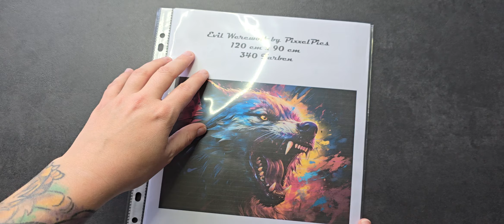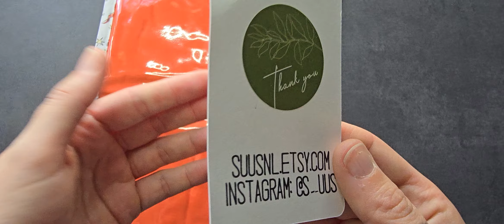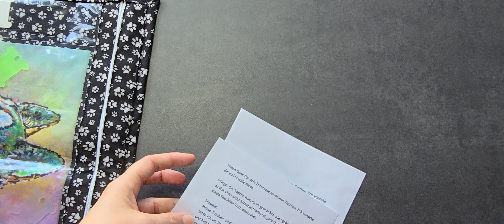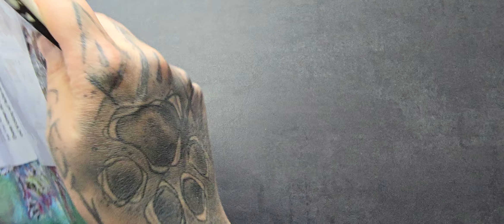Haul + Painting mit mir am Strasswolf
Hallöchen,

Ich zeige meine neuen Einkäufe + Fortschritte. Und nehme euch im Anschluss beim diamond painting mit.

EtzyShop für Projekttaschen:

Schiffchen:
Instagramm KevkoDesign

Koffer 420 Farben:
ARTDOT 5D diamond painting zubehör Boxen, 420 Stück, Aufbewahrungsbox für diamond painting bilder steine Samen Schmuck Strass Perlen DIY Handwerk Als Geschenk

Falls ihr Fragen habt oder mich kontaktieren möchtet könnt ihr gern eine Mail schreiben: